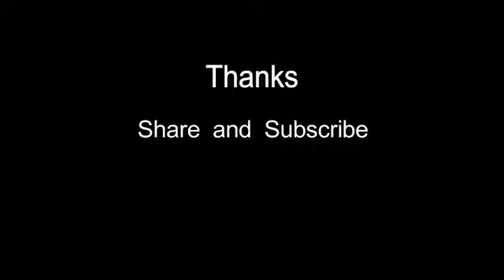audition 12 for CHANDRAHAS film चंद्रहास मूवी के लिए ऑडिशन मालवा तक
चंद्रहास मूवी
चंद्रहास मूवी के लिए
मालवा तक